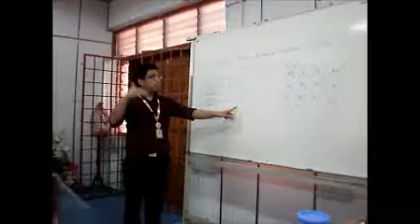taklimat MD2 by MYAgry